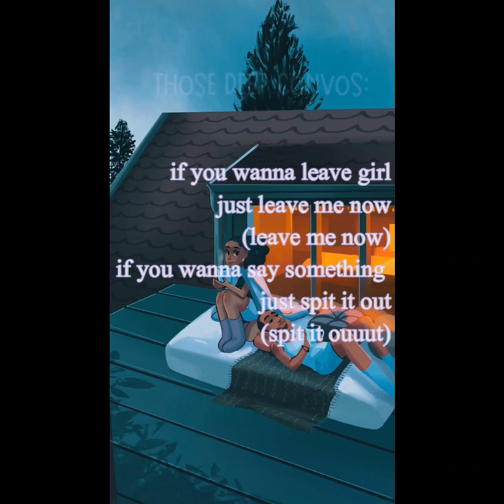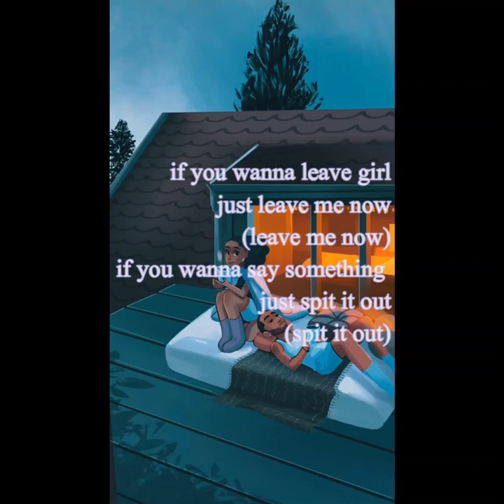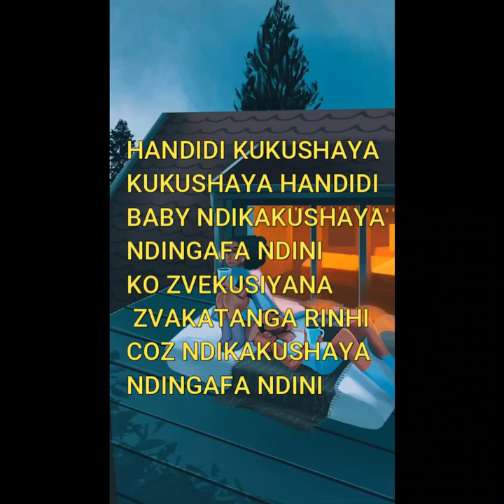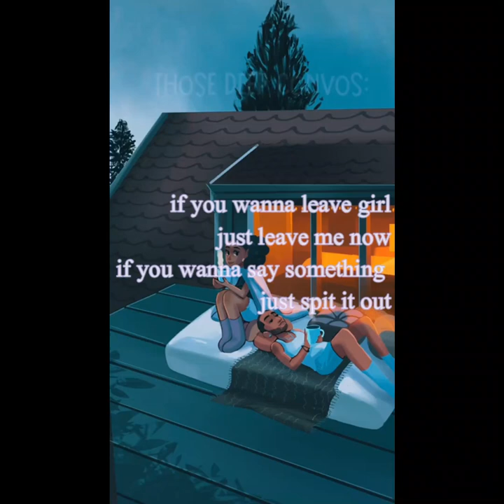Taf dee- Inside and Outside(Lyric Video)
Taf dee inside and outside Official Lyric Video